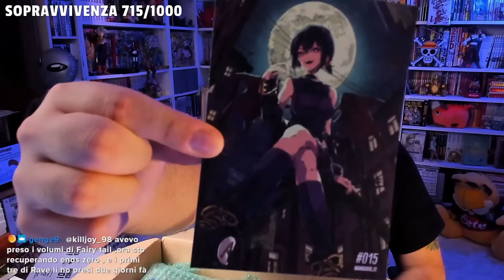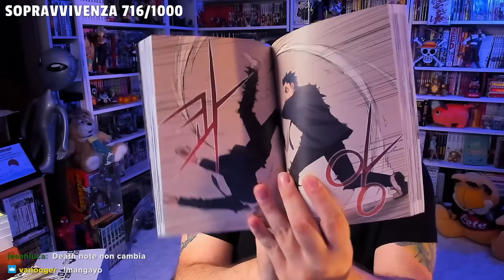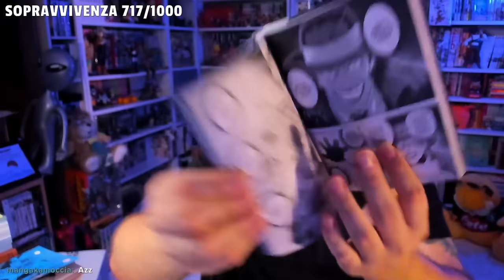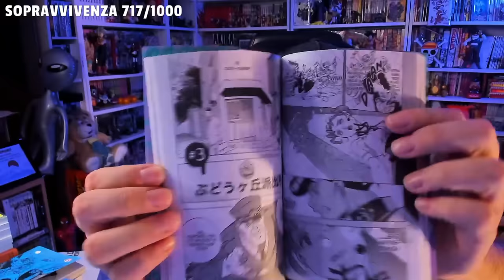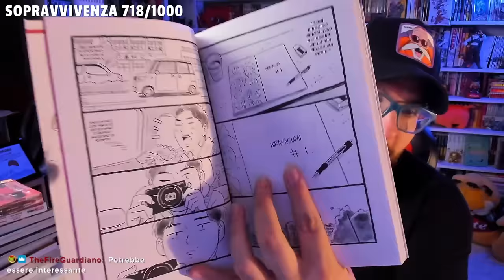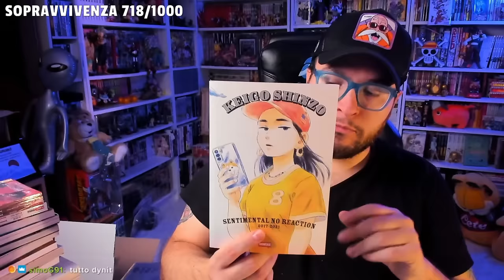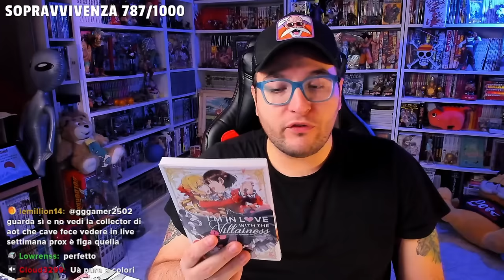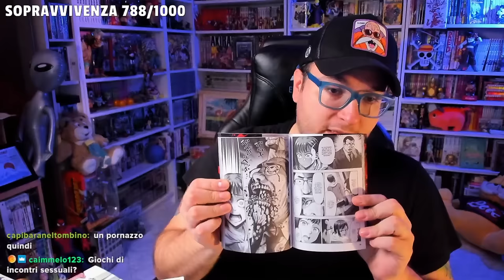Unboxing Manga Dicembre 2023